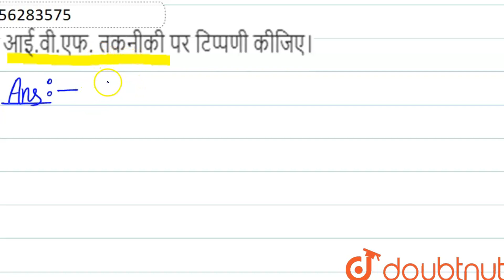आई.वी.एफ. तकनीकी पर टिप्पणी कीजिए।